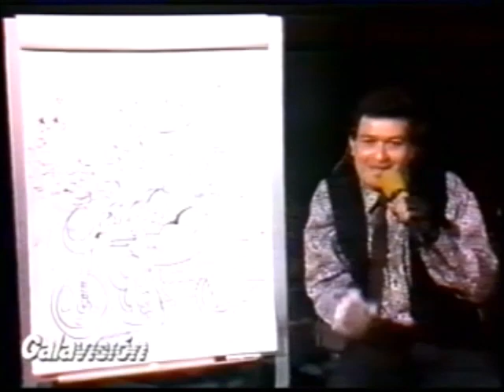CMLL TV (June 9th, 1991) (2nd version)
(Taped at Arena Mexico on June 7th. This version has a different opening match but doesn't show the CMLL Heavyweight tournament matches)
1) Mano Negra/Misterioso/Tiburón vs Sultan Gargola/Gran Sheik/Herodes
2) Pierroth/Satanico/Kung Fu vs El Dandy/Mogur/Kato Kung Lee
3) Lizmark/Octagón/Sangre Chicana vs Fabuloso Blondy/Máscara Año 2000/Vampiro Canadiense